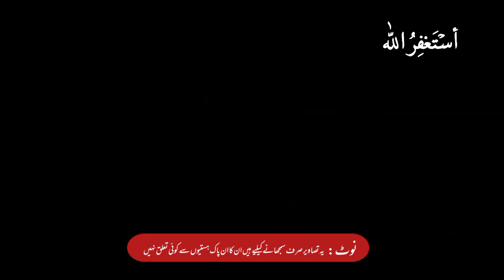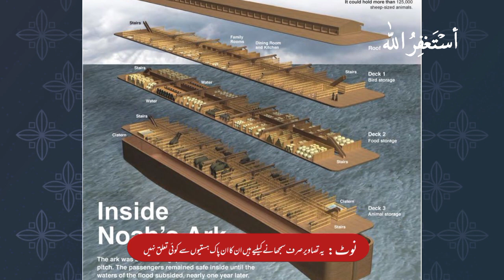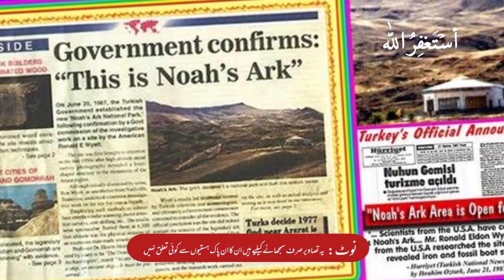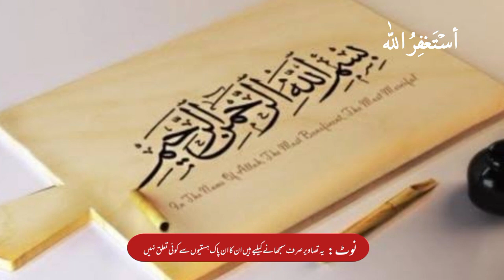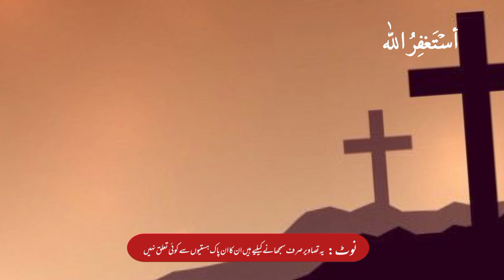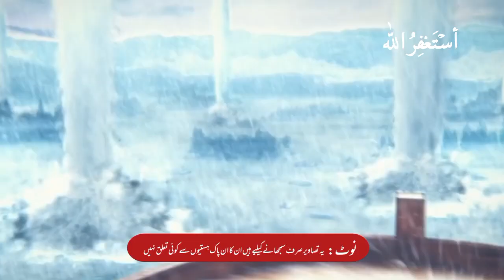Hazrat Nooh a.s Ki Kashti Turkey Say Mil Gai | Hazrat Nooh ki kashti kahan hai | its Discovery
in this video we provide complete information about Prophet Nooh a.s & his boat fined in turkey .
qaroon ka khazana, qaroon ka khazana full movie in urdu, qaroon, qaroon kon tha, qaroon movie, qaroon ka khazana kaha hai, qaroon ka qissa, qaroon ka mahal, qaroon ka anjam, qaroon ka waqia by tariq jameel
namrood ka waqia, namrood, namrood full movie in urdu, namrood ka mahal, namrood ka kissa, namrood ki maut kaise hui, namrood ki lash, namrood ka waqia tariq jameel, namrood kon tha, namrood ki paidaish ka waqia
islamic waqiat in urdu, islamic waqiat in urdu video, islamic waqiat in urdu book, islamic waqiat 786 official, islamic waqiat in urdu karbala, islamic waqiat in hindi, islamic waqiat books